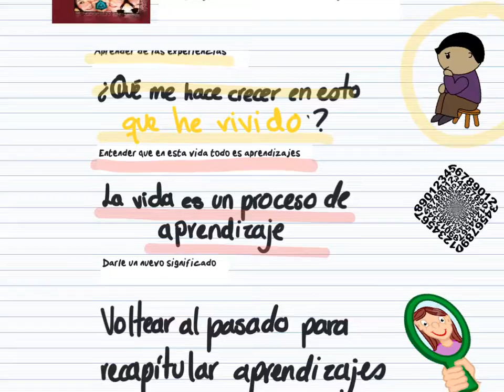Resignficar las experiencias difíciles.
Es una invitación a que el día de mañana puedes ver el video en vivo por facebook, acerca de este tema, sobre darle un nuevo sentido a las experiencias del pasado